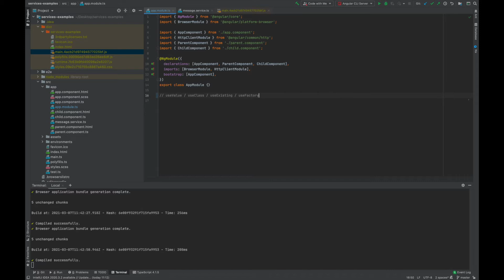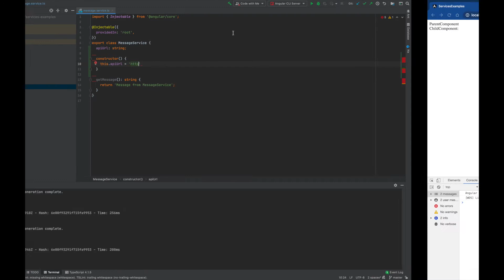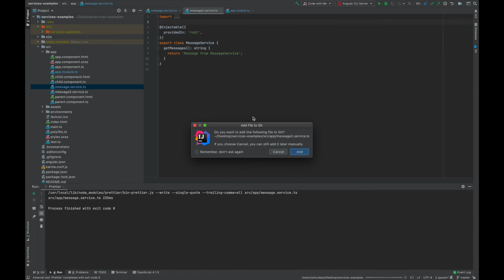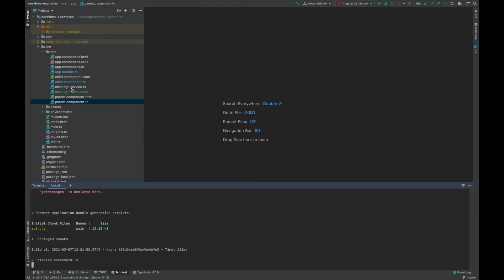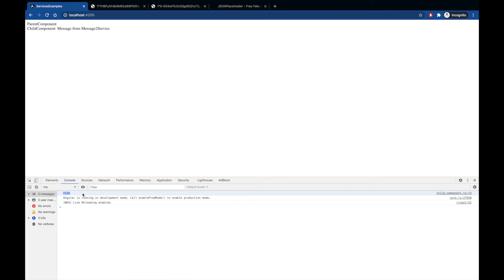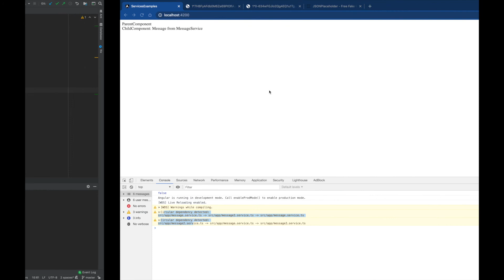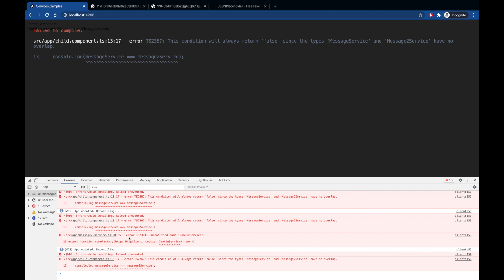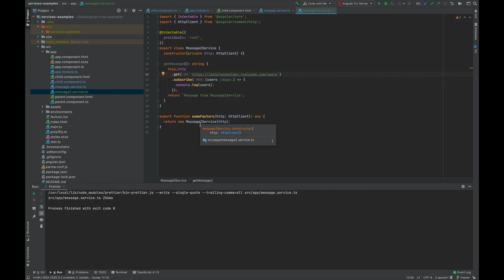8 - Devenir Ninja en maîtrisant les Services Angular - UseValue, UseClass, UseFactory & UseExisting